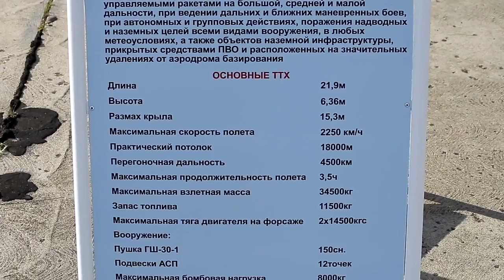Sukhoi Su-35 Multi-role air superiority fighter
The Sukhoi Su-35 (Russian: Сухой Су-35; NATO reporting name: Flanker-E) is the designation for two improved derivatives of the Su-27 air-defence fighter. They are single-seat, twin-engine, supermaneuverable aircraft, designed by the Sukhoi Design Bureau and built by the Komsomolsk-on-Amur Aircraft Plant.

The type was originally developed by the Soviet Union from the Su-27 and was known as the Su-27M. It incorporated canards and a multi-function radar giving it multi-role capabilities. The first prototype made its maiden flight in June 1988. Following the dissolution of the Soviet Union Sukhoi re-designated it as the Su-35 to attract export orders. Fourteen aircraft were produced and used for tests and demonstrations; one example had thrust-vectoring engines and was in turn redesignated the Su-37. A sole Su-35UB two-seat trainer was also built in the late 1990s that resembled the Su-30MK family.

In 2003, Sukhoi embarked on a second modernization of the Su-27 to serve as an interim aircraft awaiting the development of the Sukhoi PAK FA (Su-57) program. Also known as the Su-35, this version has a redesigned cockpit and weapons-control system and features thrust-vectoring engines in place of the canards. The type made its first flight in February 2008. Although it was designed for export, the Russian Air Force became the launch customer in 2009, with the production version designated Su-35S. China's People's Liberation Army Air Force and the Indonesian Air Force have also placed orders.